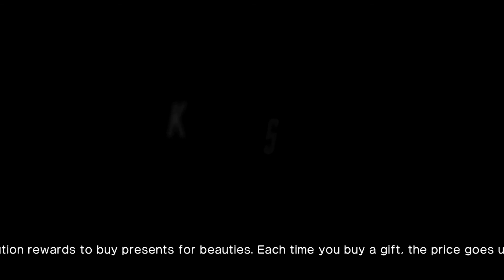I want a wonderland not a horror land | Killer is dead [Part 3]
After getting our first client and arriving at the target house we find a very interesting collectible called Scarlett and after finding all of this very interesting collectables we go up against OMG are you serious I'm not going against that NO I didn't sign up for this